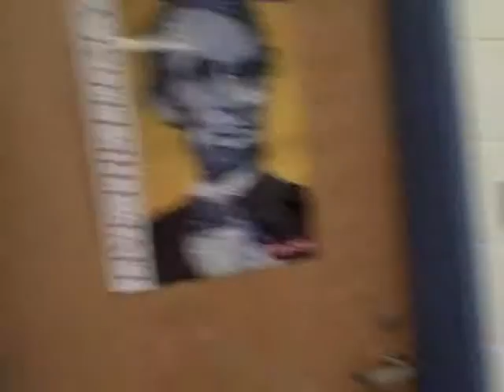Lincoln's Legacy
Law Day 2009 YouTube Video Contest - NJ State Bar Association Young Lawyers Division - Entry #8 Crossroads North Middle School by: Brendon, Brandon, Ryan, Varun, and Nick